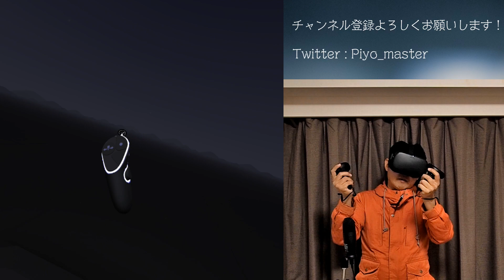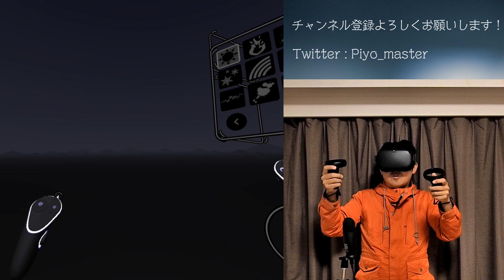【TiltBrush】チルトブラシのコントローラーの左右を切り替える方法【OculusQuest】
チルトブラシでの、コントローラーの左右を切り替える操作方法を紹介します！

これ、できなくて困ってる人結構いるんじゃないかなと…。
ストラップを手首に通して、水飲んだりスマホいじったりしてると
偶然コントローラー同士がぶつかって切り替わっちゃう事、あるんです…。
私は半泣きになりながら検索して解決したので、みなさんに共有させてください！

チルトブラシの作品や情報をツイートしていきます！

チルトブラシの描き方テクニック等、有益な情報を発信していきます！